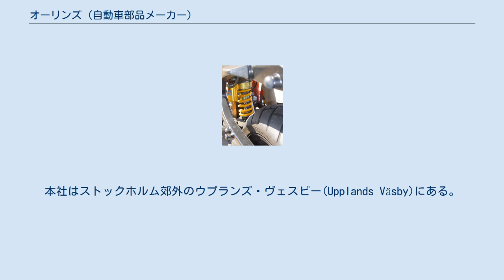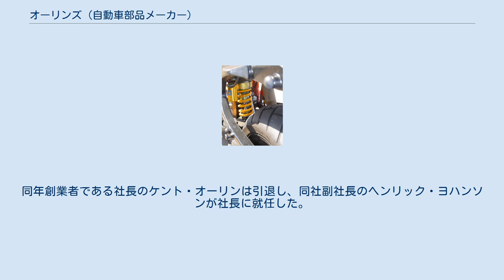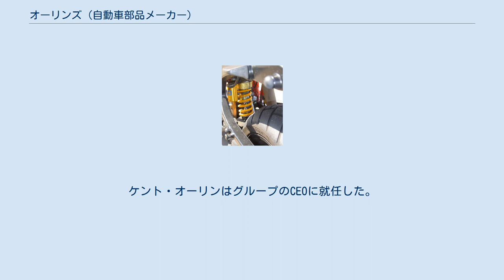オーリンズ (自動車部品メーカー)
タンク別体型単筒式倒立ショックアブソーバー（ドゥカティ・ムルティストラーダのリアサスペンション、オーリンズ製） オーリンズ（スウェーデン語: Öhlins Racing AB）は、スウェーデンの自動車部品メーカー。
本社はストックホルム郊外のウプランズ・ヴェスビー(Upplands Väsby)にある。
1976年創業。
従業員は200人ほど。
 主に自動車・二輪車・全地形対応車(ATV)・スノーモービルなどの懸架装置を開発・製造しており、特にショックアブソーバーの分野で知名度が高い。
創業者のケント・オーリン（Kenth Öhlin ）の家業はバイク屋で、友人のモトクロスマシンの改良に携わったことがきっかけで独自にショックアブソーバーを開発することになった。
 創業して2年後の1978年にはオーリンズのショックアブソーバーを装着したマシンがモトクロスおよびエンデューロの世界選手権を制したことで知名度が向上し、二輪車だけでなくF1やチャンプカー(CART)、世界ラリー選手権(WRC)など四輪車のトップカテゴリーでも数々の実績を上げている。
なお、ロードレース世界選手権の最高峰クラスであるmotoGPクラスでは2010年以降ほとんどの車両がオーリンズ製サスペンションを採用している（これはタイヤがブリヂストンのワンメイクというレギュレーションが影響している）。
 近年これらの高性能なショックアブソーバー本体ばかりでなく、セミアクティブサスペンションを構成するショックアブソーバーの電磁切替弁デバイス(CES)が、内外の大手ショックアブソーバーメーカー向けに急激に販売が伸びている。
 マウンテンバイク用にはリアショックの供給に加えフロントフォークの販売を開始している。
 2016年オーリンズは創業40周年を迎えた。
同年創業者である社長のケント・オーリンは引退し、同社副社長のヘンリック・ヨハンソンが社長に就任した。
ケント・オーリンはグループのCEOに就任した。
 日本における活動の拠点は子会社のオーリンズジャパンABである。